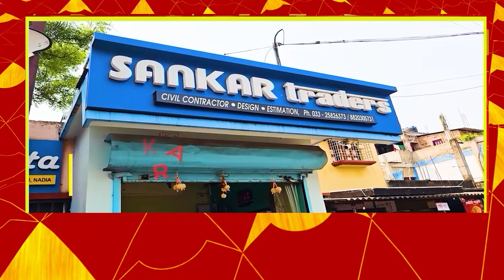''মানুষের আশীর্বাদে কাঁথি এবং তমলুক জিতছে তৃণমূল কংগ্রেস", কুনাল ঘোষ।